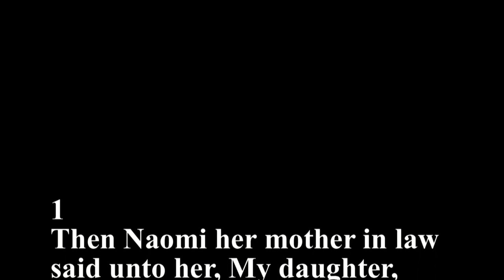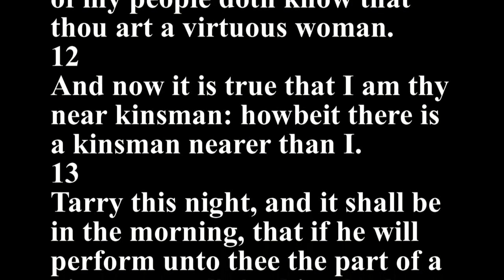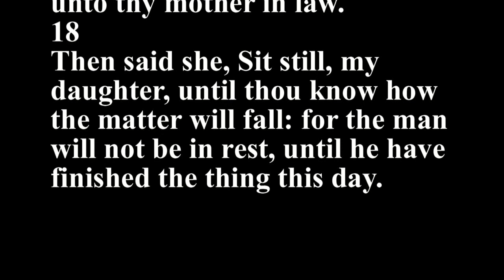Ruth 3 - Holy Bible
1
Then Naomi her mother in law said unto her, My daughter, shall I not seek rest for thee, that it may be well with thee?
2
And now is not Boaz of our kindred, with whose maidens thou wast? Behold, he winnoweth barley to night in the threshingfloor.
3
Wash thyself therefore, and anoint thee, and put thy raiment upon thee, and get thee down to the floor: but make not thyself known unto the man, until he shall have done eating and drinking.
4
And it shall be, when he lieth down, that thou shalt mark the place where he shall lie, and thou shalt go in, and uncover his feet, and lay thee down; and he will tell thee what thou shalt do.
5
And she said unto her, All that thou sayest unto me I will do.
6
And she went down unto the floor, and did according to all that her mother in law bade her.
7
And when Boaz had eaten and drunk, and his heart was merry, he went to lie down at the end of the heap of corn: and she came softly, and uncovered his feet, and laid her down.
8
And it came to pass at midnight, that the man was afraid, and turned himself: and, behold, a woman lay at his feet.
9
And he said, Who art thou? And she answered, I am Ruth thine handmaid: spread therefore thy skirt over thine handmaid; for thou art a near kinsman.
10
And he said, Blessed be thou of the LORD, my daughter: for thou hast showed more kindness in the latter end than at the beginning, inasmuch as thou followedst not young men, whether poor or rich.
11
And now, my daughter, fear not; I will do to thee all that thou requirest: for all the city of my people doth know that thou art a virtuous woman.
12
And now it is true that I am thy near kinsman: howbeit there is a kinsman nearer than I.
13
Tarry this night, and it shall be in the morning, that if he will perform unto thee the part of a kinsman, well; let him do the kinsman's part: but if he will not do the part of a kinsman to thee, then will I do the part of a kinsman to thee, as the LORD liveth: lie down until the morning.
14
And she lay at his feet until the morning: and she rose up before one could know another. And he said, Let it not be known that a woman came into the floor.
15
Also he said, Bring the vail that thou hast upon thee, and hold it. And when she held it, he measured six measures of barley, and laid it on her: and she went into the city.
16
And when she came to her mother in law, she said, Who art thou, my daughter? And she told her all that the man had done to her.
17
And she said, These six measures of barley gave he me; for he said to me, Go not empty unto thy mother in law.
18
Then said she, Sit still, my daughter, until thou know how the matter will fall: for the man will not be in rest, until he have finished the thing this day.